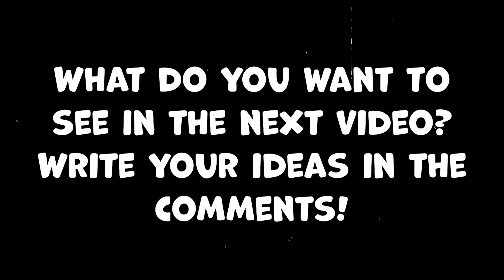Symbol Lore But In Nature | Part 9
Hello! Write a comment, like so as not to miss new videos on this channel!

All videos are made by myself. I put as much ingenuity and uniqueness into them as I can.